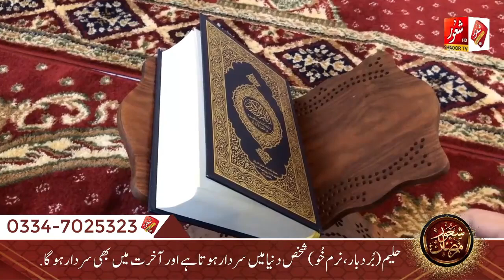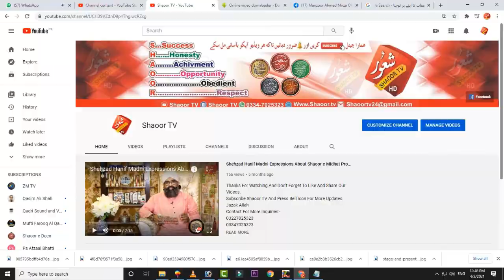Allama M Siraj Ul Haq || Baap Ki Shan || Faisalabad Studio || New Bayan 2023